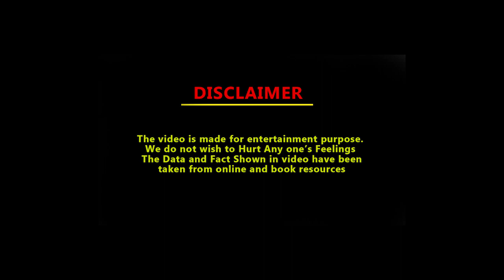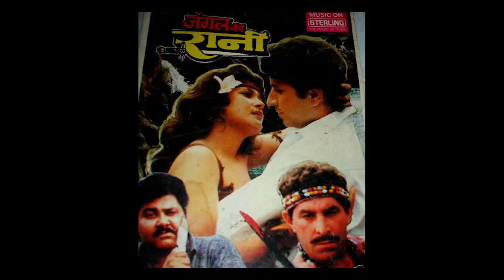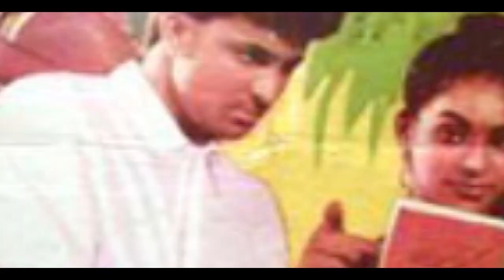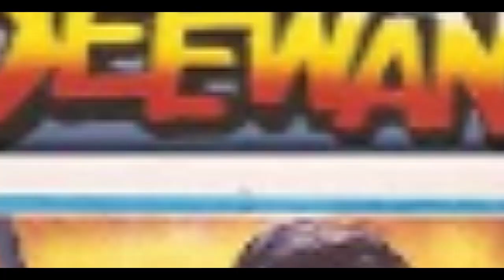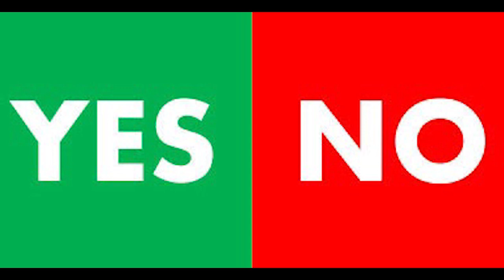साल 1992 में फ्लॉप हुई 145 फिल्मे ||145 Flop Bollywood Movies In Year 1992 CINEMA JOURNEY EXPLAIN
Sorry Dosto ye Video Galti se Delet Ho Gai Thi Isiliye firse Upload kar Raha hu..

Hello friends, in today's video, we are going to give information about big budget, small budget and A grade films that flopped in the year 1992 and about their release date. Videos have been made...you can also watch those videos and the link of those videos is given in the screen..

हेलो दोस्तो आज की इस वीडियो में हम जानकारी देने जा रहे साल 1992 में फ्लॉप हुई बड़े बजट छोटे बजट और a ग्रेड फिल्मों के बारे में और उनकी रिलीज डेट के बारे में इस वीडियो के पहले हम साल १९९० और साल १९९१ में फ्लॉप हुई फिल्मों पर वीडियो बना चुके है...आप वो वीडियो भी देख सकते है ऐंड स्क्रीन में उन वीडियो का लिंक दिया है

flop Bollywood movies in 1992

list of Bollywood movies released in the year 1992

Hit flop Hindi movies released in the year 1992

A grade Hindi movies released in the year 1992

Date of movies released in the year 1992

On this channel, things related to cinema are explained, in which the history of cinema , different film, different, specialty of  cinema..